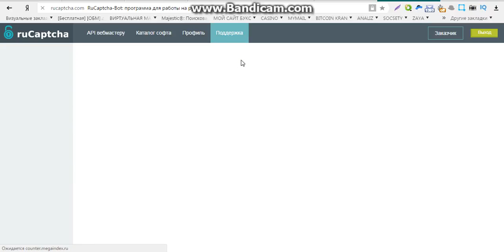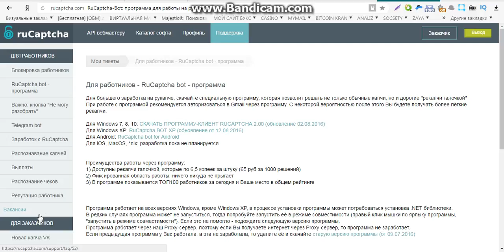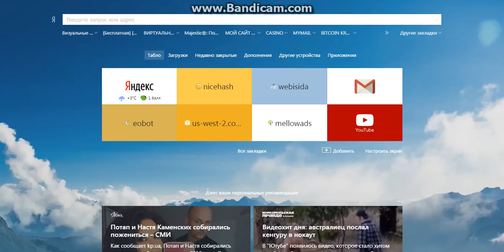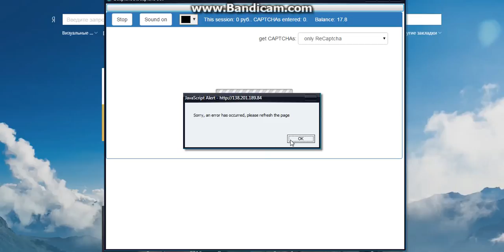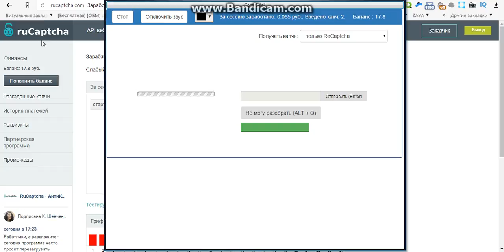заработок на дому без вложений и обмана